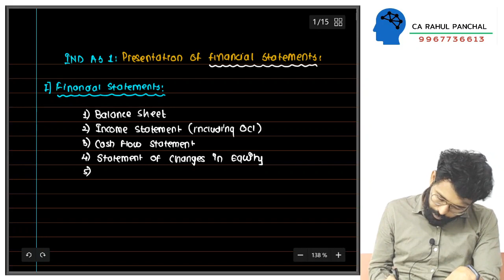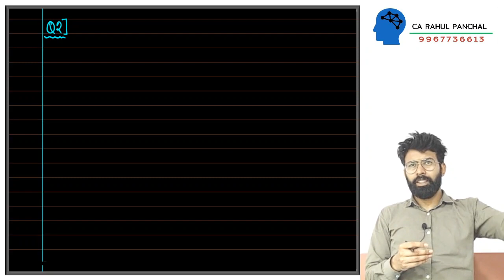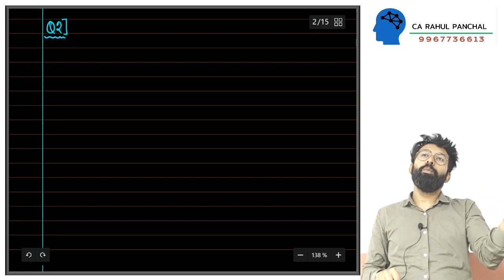Ind AS 1 | Presentation of FS | Part 1 of 2 | CA FINAL FR | RP SIR